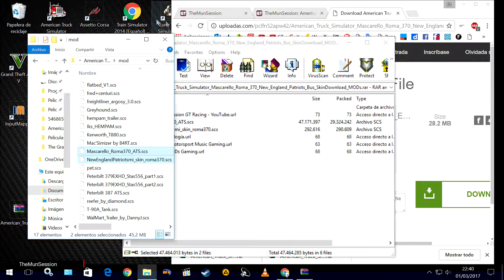Download MODs American Truck Simulator Mascarello Roma 370 New England Patriots Bus Skin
American Truck Simulator Mascarello Roma 370 New England Patriots Bus SkinDownload MODs

Mascarello Roma 370 New England Patriots Bus Skin

New England Patriots Skin for Mascarello Roma 370 Bus for American Truck Simulator & Euro truck Simulator 2
In American Truck Simulator you can buy at the Pertibilit Store . Tested: 1,1,1,3s Game Version